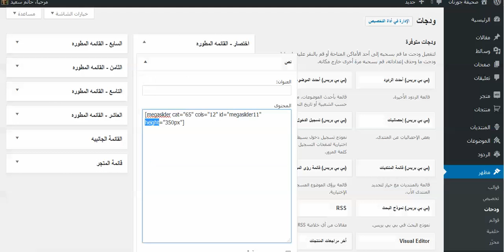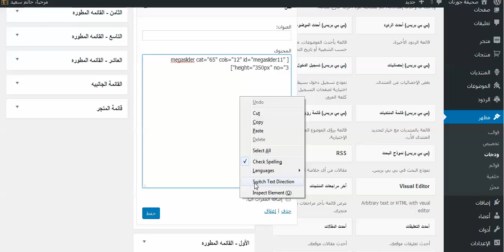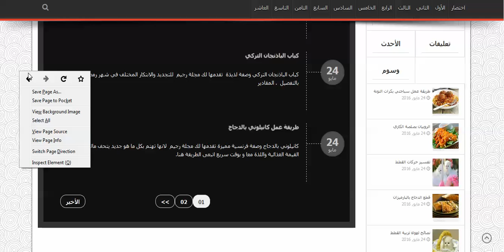21- إختصارات القائمه المطوره - 7- إختصار السلايدر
21- إختصارات القائمه المطوره - 7- إختصار السلايدر